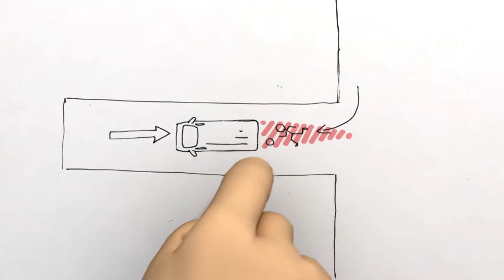Napo On the road to safety | episode 3 | No Going Back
The Napo series of films are produced in computer graphics. They feature characters in the world of work, faced with safety issues. The main character, Napo, and his partners express themselves in wordless language. Their stories have an educational value. They provoke questions and stimulate debate on specific aspects of safety at work. Sometimes they provide practical solutions or lead to them. It is this blend of education, cultural neutrality and humour set in a cartoon style that gives the "Napo" series its identity. Napo is a likeable but careless character. The universal language of Napo makes the films suitable for everyone. Each scene is independent of the others and can be used as one film, or individually.